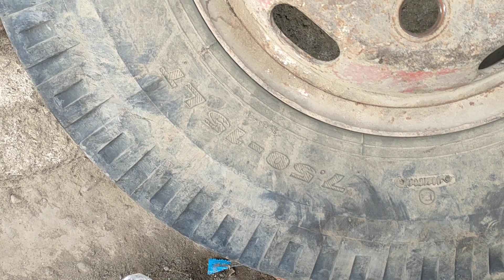Paanu Tanggalin Ang Single Lock Ring Type Na Gulong At E-vulcanize (bulkit)